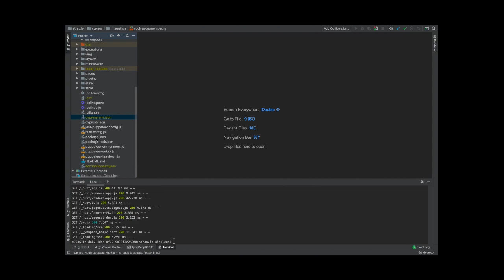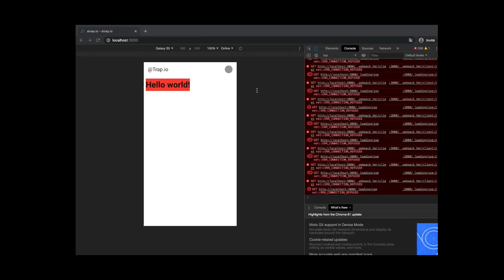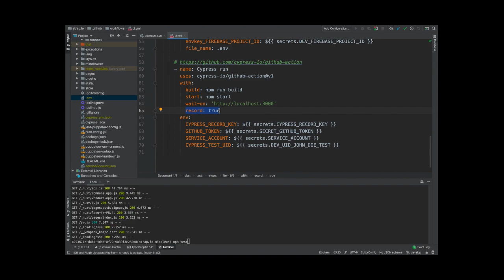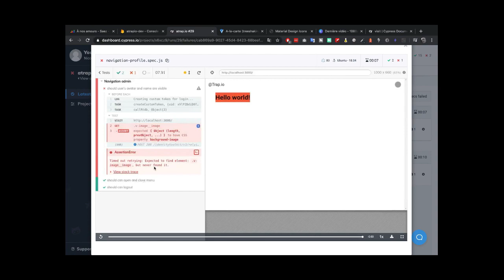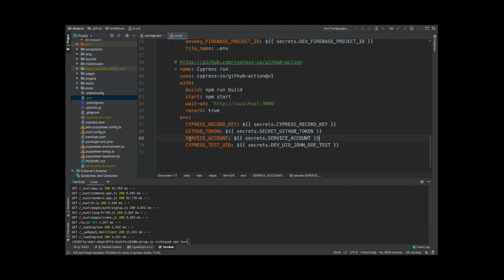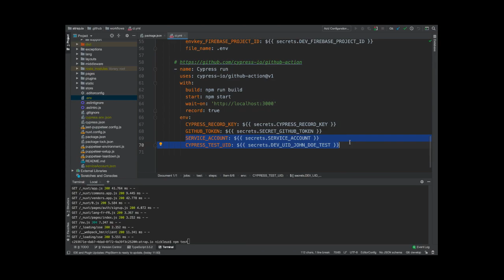Comment intégrer cypress à son système d'intégration continue - Vog2Dev 11